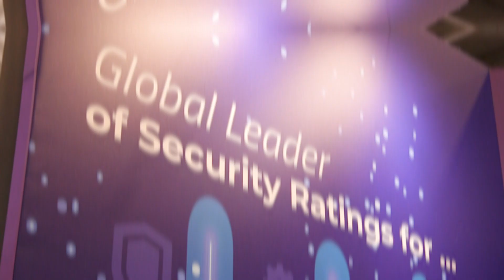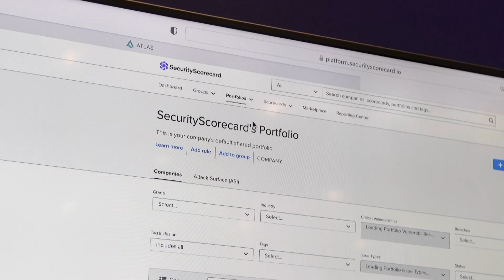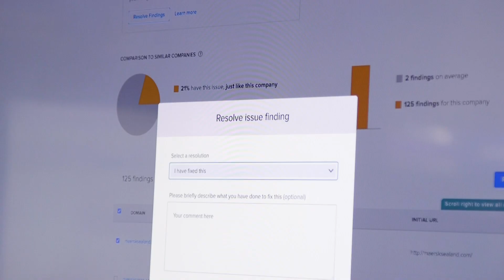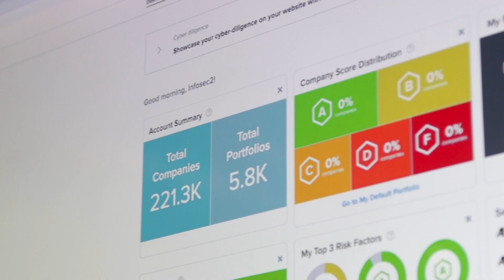SecurityScorecard’s Regional Sales Director - EMEA, Will Gray at InfoSecurity on June 21, 2022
After a two-year break, it’s easy to forget the value of in-person events. That’s why we were delighted to be back at Infosecurity Europe event in London, last June. It was a great opportunity to share out latest product news, interact with customers and discuss the latest threat trends.

SecurityScorecard is the global leader in cybersecurity ratings and the only
service with over 12 million companies continuously rated. The company is
headquartered in New York and operates in 64 countries around the globe.